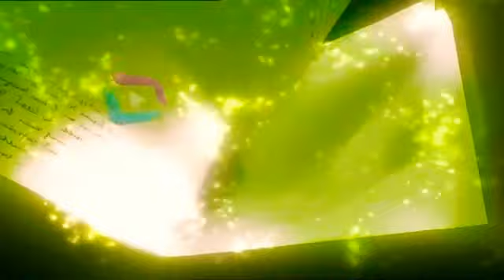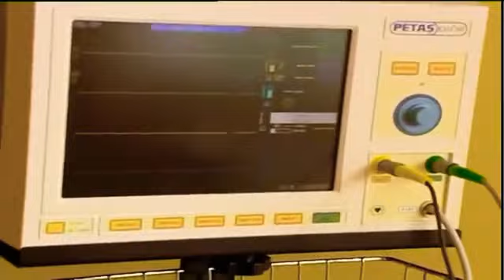Büyük Buluşma - İnşaat